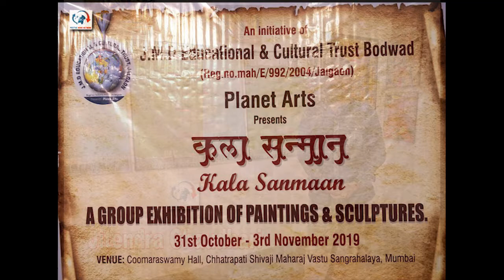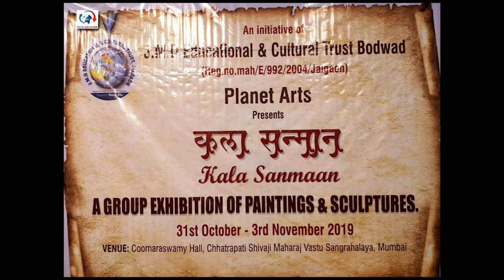Jitendra Chaudhari Paintings